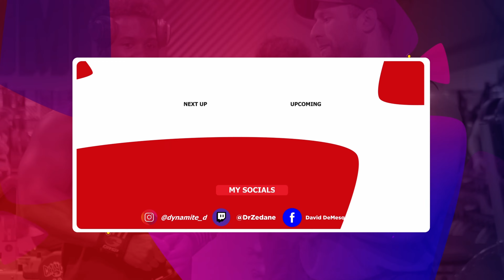Bodybuilding & Relationships and How to Be Successful In Both!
We dive into some questions YOU sent us about bodybuilding & relationships and how to find a balance. My wife Caroline and I met online and connected in the sport of bodybuilding, but there are more levels to a successful relationship than just a sport. There are many elements and more than just what we went over here so if you want us to do a follow up, please comment and let me know!

We’re actively taking on coaching clients & scheduling 1-hour consults for bloodwork reviews, gut case reviews, enhancement cycles, general health inquiries and more! Availability is limited and time-sensitive, serious applicants only!

My Favorite Products

⏳ Chapters:

0:00 Intro
0:09 - david + caroline
2:32 - tips for dating as a bodybuilder
5:18 - family
8:57 - trips post-show?
11:22 - how can steroids affect sex drive and libido?
15:18 - how can two alphas work together?
17:45 - how do you find balance?

💬 About me:

I'm a professional Olympian coach and national bodybuilder based in Atlanta, GA. My goal is to make others' lives better through creating a lifestyle for health, longevity and maximum athletic performance, through a holistic and functional approach, from gut health to PED support.

David DeMesquita is not a doctor or a medical professional.  Always consult a physician before starting any exercise program or diet. Use of this information is strictly at your own risk. We will not assume any liability for direct or indirect losses or damages that may result from the use of information contained in this video including but not limited to financial loss, injury, illness or death.